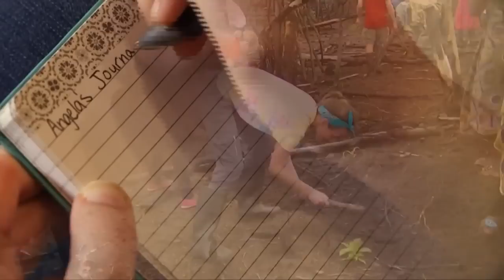Peace with Justice Sunday: Sierra Leone Youth Immersion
Gifts on Peace with Justice Sunday fund programs that advocate for peace and justice in the United States and around the world. These programs empower United Methodists to speak out for removing structures and systems that harm God's children globally. In June 2013, Christ United Methodist Church from Franklin, Tennessee benefited from Peace with Justice Sunday offerings when church youth traveled to Sierra Leone to work alongside rural farmers.